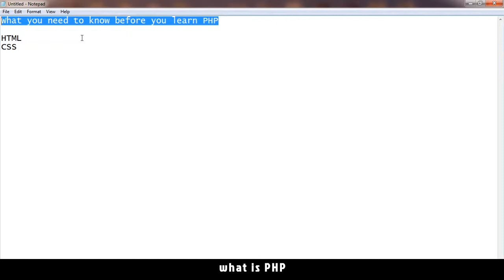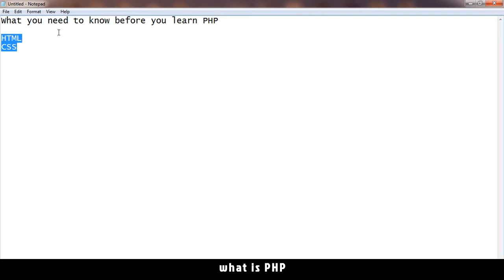01 - PHP with MYSQL tutorial - beginner series - What is PHP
What is PHP? in this video we discuss what PHP is